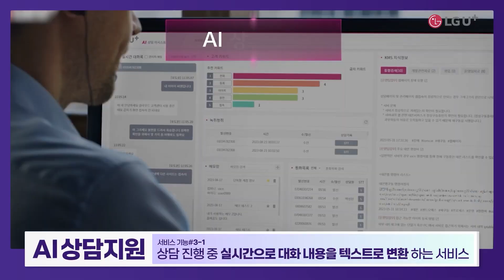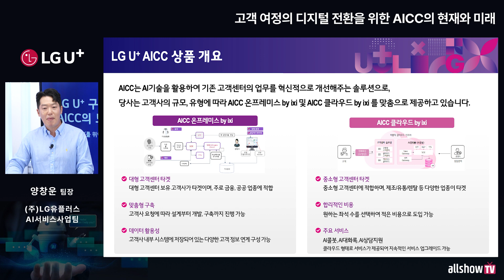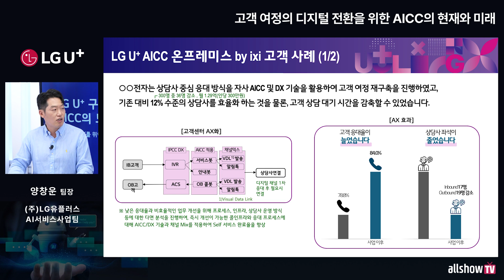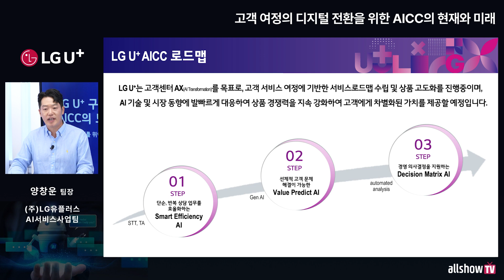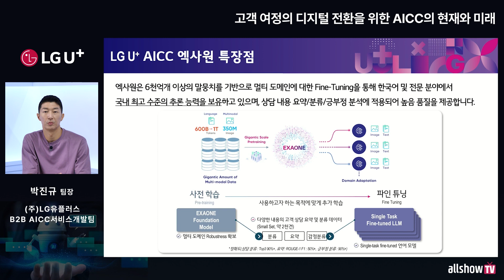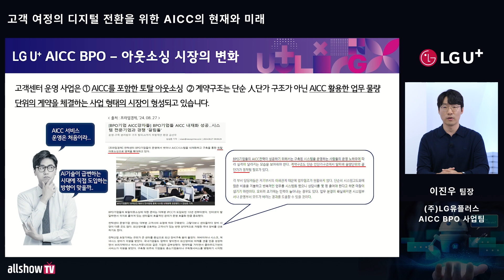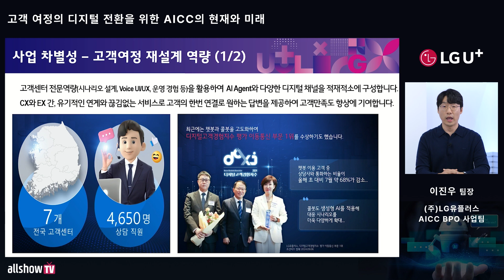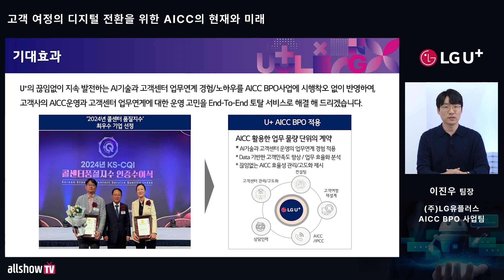[웨비나_전체 다시보기] 고객 여정의 디지털 전환을 위한 AICC의 현재와 미래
AICC의 시장은 '24년 약 1,600억 시장으로 연간 27% 성장 중입니다.

AICC는 대화형AI, 실시간 상담 내용 기록 등 고객센터의 업무 혁신을 가져오는 다양한 솔루션을 제공하고 있으며,
고객센터의 DX를 목표로 가장 빠르게 AI 기술이 도입되고 있습니다.

이번 웨비나에서는 AICC를 활용한 고객경험 혁신 방안 및 사례를 깊이 있게 탐구합니다.
AICC의 핵심 기술, AICC 도입 사례, AICC BPO의 기대효과, 마지막으로 앞으로의 과제에 대해서 논의할 예정입니다.
다양한 업종 및 규모의 고객센터에 도입, 확장되고 있는 AICC의 비지니스 기회 및 현재와 미래를
확인하고자 하는 모든 분들께 유익한 통찰력을 제공할 것입니다.